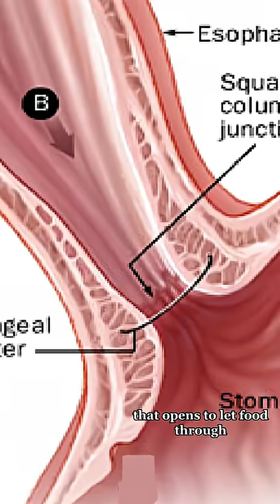Why babies spit up so much 🍼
Newborn parents seem to spend their lives mopping up milk from around their baby's mouths. Spit ups can be alarming and frustating, but most of the time they're completely normal. This is why they happen.

And if you like what you see, consider supporting our work with a one-off or recurring tip